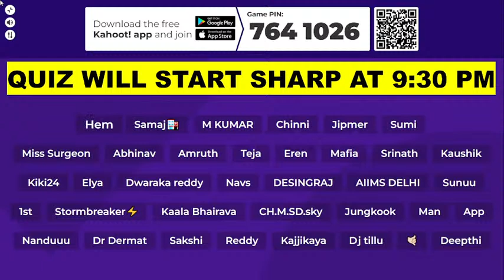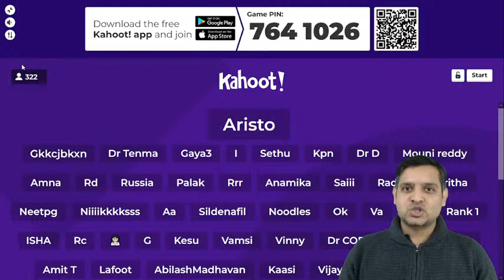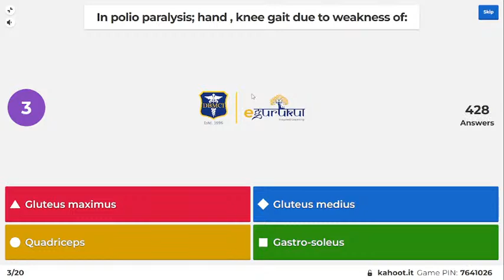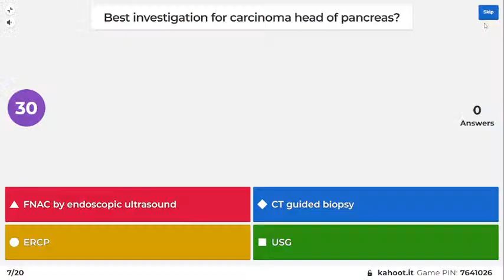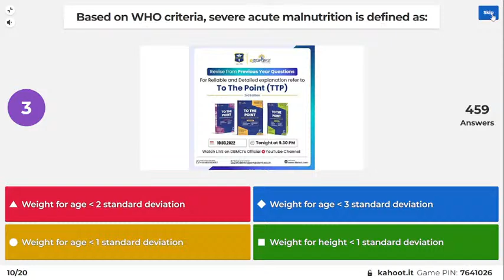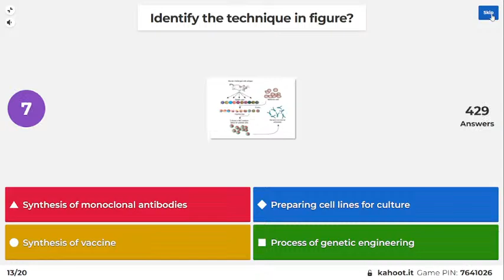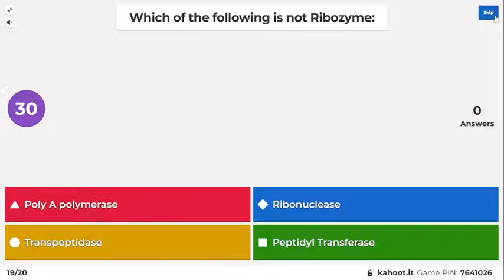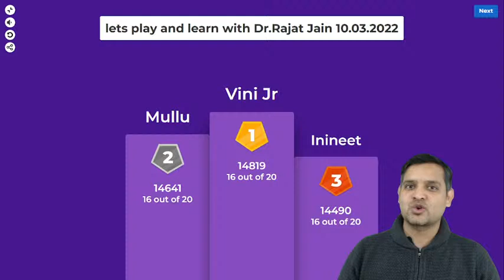Let's Play and Learn | Part-52 | A Quiz based on PYQs of NEET PG and INI CET | Dr. Rajat Jain | TTP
Hello Doctors!!